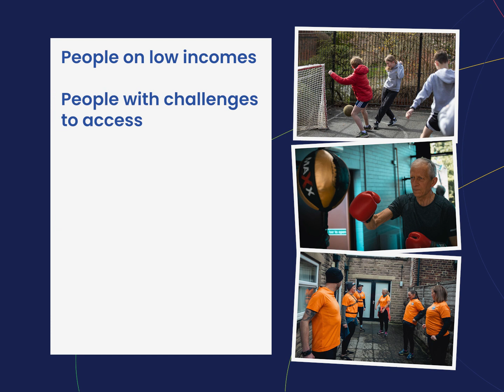Places, Spaces, People Fund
North Yorkshire Sport are excited to launch a new fund that will support organisations to extend their reach to a wider section of the community. 😃

Amounts between £3,000 and £20,000 will be given to create opportunities that bring physical activity to those who are more likely to be physically inactive.

Applications are now open. For more information or to apply, head